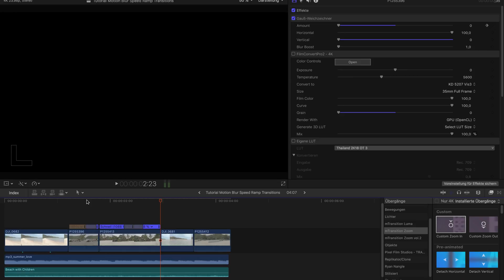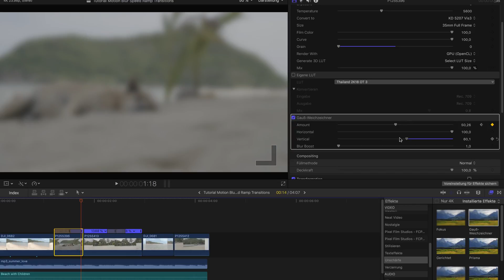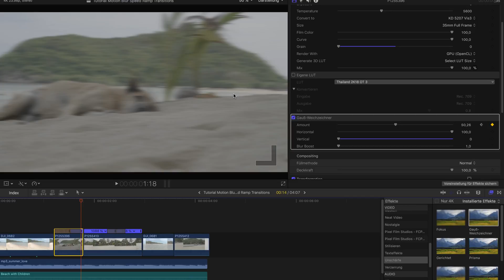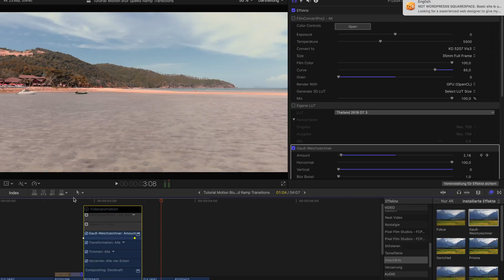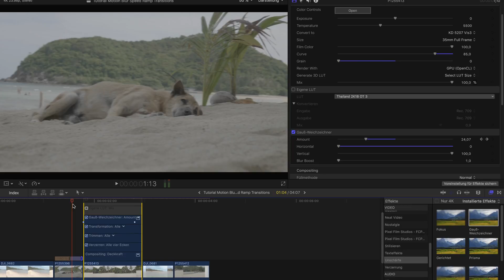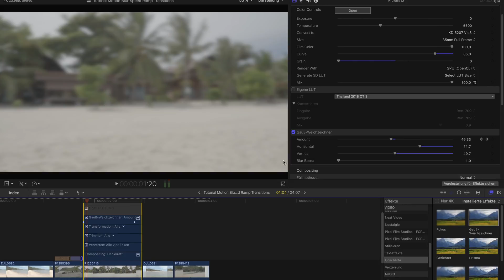🎞 HOW TO ADD MOTION BLUR TO SPEED RAMP TRANSITIONS | FCPX Tutorial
Speed Ramp Transitions are fast and easy to do and can make your videos a lot nicer if used correctly. However, they look even better if you add some motion blur as the transitions become even less visible.

Fortunately, there is an easy way to add motion blur to your speed ramp transitions in Final Cut Pro X (FCPX). You can even keyframe the motion blur to blend it slightly in and out.

It's actually quite easy to do. At first, you create your speed ramp transition and then you add the gaussian blur effect to both clips. Now it depends on the movement of your camera. If your camera moves horizontally, you must set the vertical blur slider to 0 and the horizontal blur slider to 100. If the camera movement is vertical, just do it the opposite way.

After that, you should animate the motion blur according to your speed ramping. To do that, simply create a keyframe where your speed ramping starts in the first clip and set the blur amount to 0. Then set another keyframe at the end of the clip and set the amount to 100. On the second clip, you repeat the steps but set one keyframe at the beginning to 100 and at the end of the speed ramping to 0.

That's it. Enjoy the final result :-)

Editing Software & Machine:
- MacBook Pro 2018 13inch TB 16GB 1TB
- Final Cut Pro X
- LumaFusion